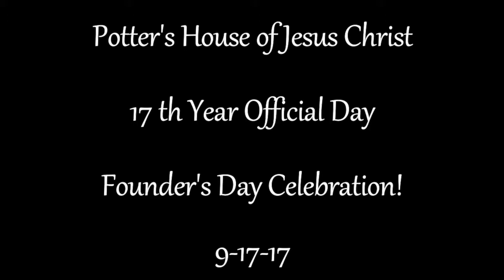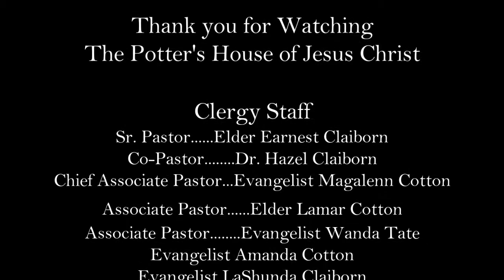PHOJC's 17th "Golden" Founder's Day Service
On September 17, 2000, The Potter's House of Jesus Christ Ministry was established.  17 years later, PHOJC were blessed to celebrate on the exact same day as it was 17 years ago under the direction of the founder and Senior Pastor Elder Earnest Claiborn along with Co-Pastor and 1st Lady, Dr. Hazel Claiborn.

PHOJC's very own Pastor blessed everyone with the message on it's "golden" birthday. Enjoy!